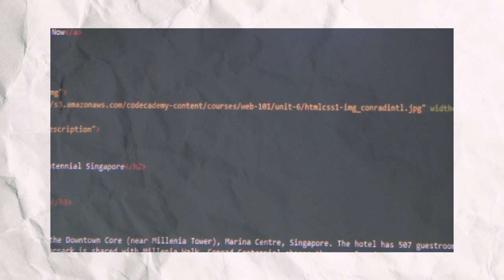Glasgow Clyde College Advert - 2017, student programme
My name is Éva Ibolya Sibinszki. In 2017 I studied at Glasgow Clyde College - National Qualification (NQ), entry level, in Scotland, UK, senior lecturer James McIvor. This advert was my first advert done as an assessment for college. Photographs, drawings and editing in Premiere Pro - done by me. Lots of thanks to my lovely classmates and lecturers!! :)